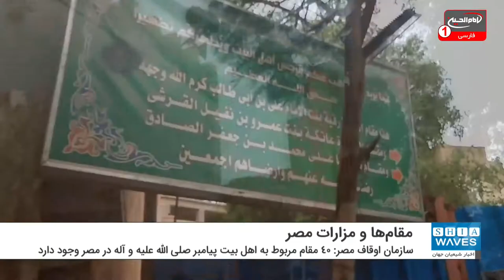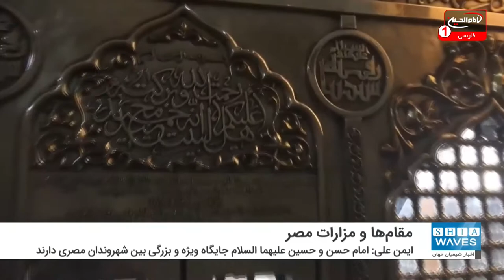سازمان اوقاف مصر: 40 مقام مربوط به اهل بیت پیامبر صلی الله علیه و آله در مصر وجود دارد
رئیس اداره مرکزی سازمان اوقاف مصر از وجود 40 مقام مربوط به اهل بیت پیامبر صلی الله علیه و آله در کشور مصر خبر داد.
"أیمن علی" در گفتگویی تلوزیونی گفت: در طول تاریخ 40 تن از اهل بیت پیامبر صلی الله علیه و آله در کشور مصر زندگی کرده و در این کشور فوت کرده اند. قبر همه آنان در مصر است و به صورت مقام زیارتی تبدیل شده اند زیرا شهروندان کشورمان عاشق آنها هستند و با آنان ارتباط قلبی پیدا کرده اند.
وی در ادامه اظهارات خود افزود: امام حسن و حسین علیهما السلام جایگاه ویژه و بزرگی نزد همه مسلمانان بخصوص شهروندان مصری دارند و پیامبر اسلام صلی الله علیه و آله فرمود: حسن و حسین جوانان اهل بهشت هستند.
در پایان لازم به ذکر است، کمتر از یک ماه پیش استانداری قاهره از بازسازی و توسعه مقام و مسجد حضرت رقیه سلام الله علیها در این شهر خبر داد.